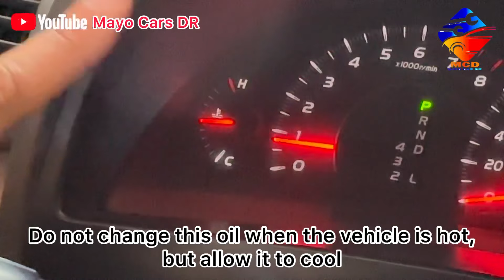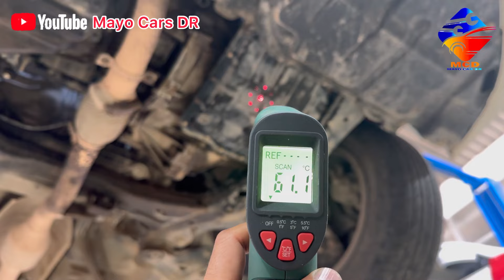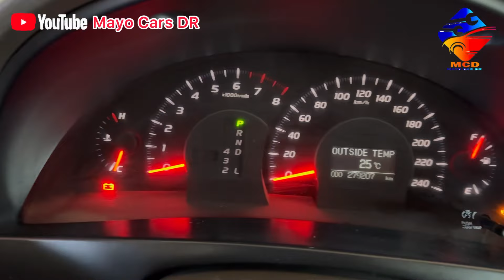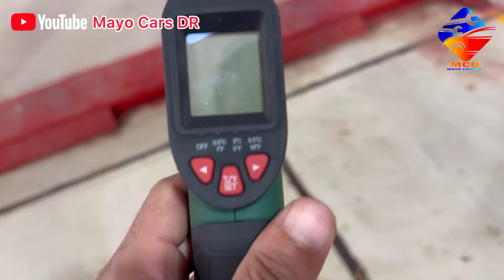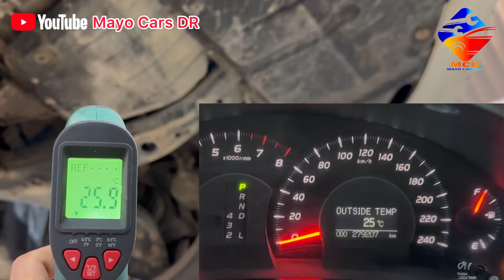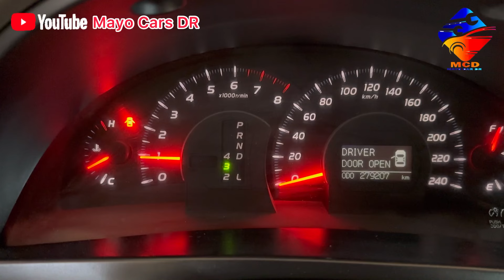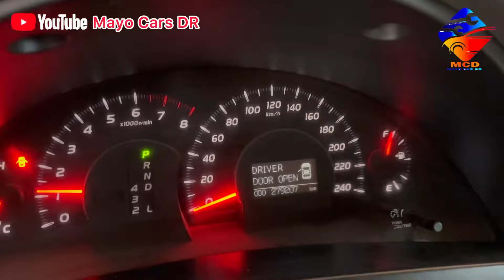Toyota Camry Transmission fluid And Filter Replacement 2002-2010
Transmission Fluid and Filter Change of Toyota Camry 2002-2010 || step by step complete video